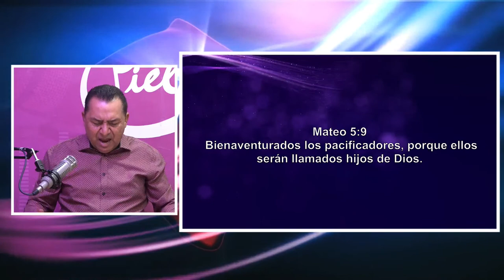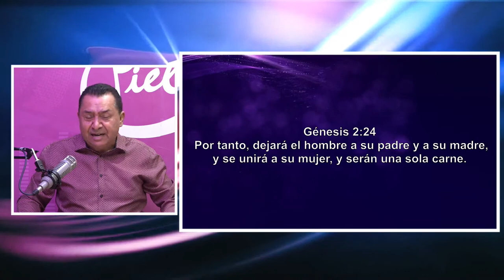Consulta pastoral - Fortaleza Asediada